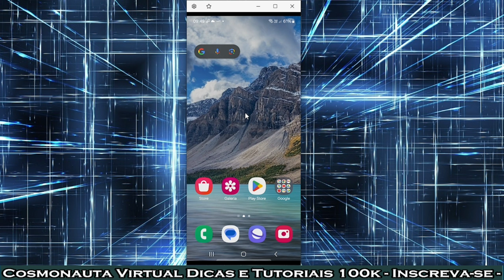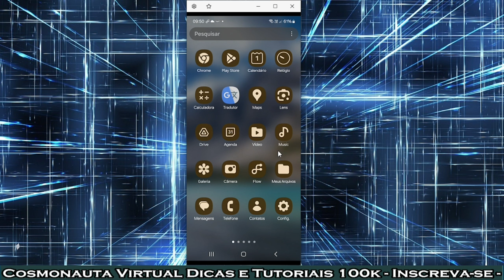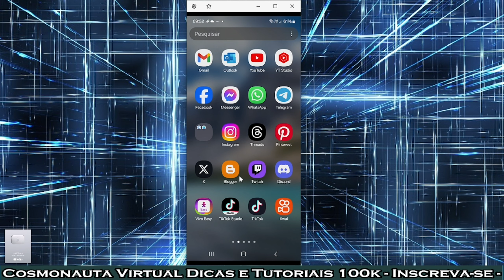Como MUDAR a COR dos APLICATIVOS no Samsung A54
Neste vídeo ensino como mudar a cor dos aplicativos no celular Samsung Galaxy A54 (e outros modelos Samsung).